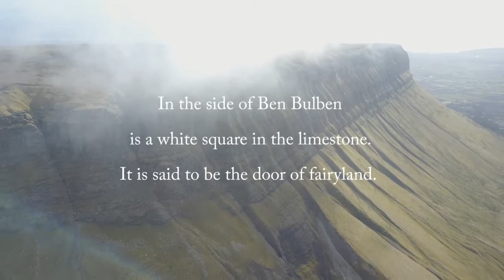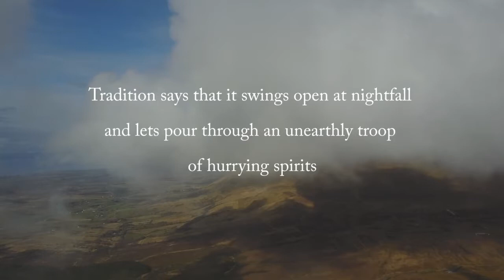Mythical Benbulben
short film of Sligos mighty Benbulben and some info on the myths that surround it ,, made during a recent hike to the top